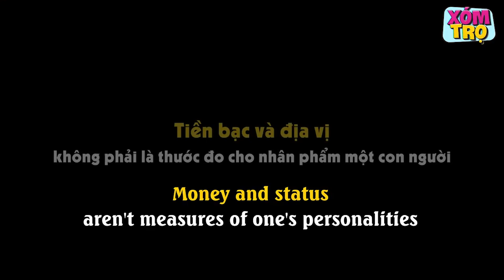Nữ Thám Tử Full - Tập 119: Gái Xinh Khinh Bỉ Bà Lão Qua Đường Và Cái Kết Đắng